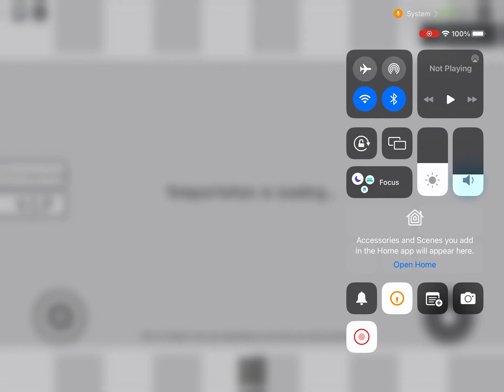WE ARE IN OHIO FINALLY EPISODE 2